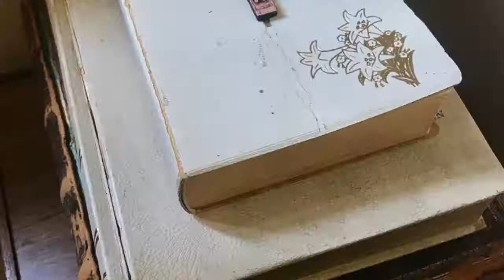Fall Harvest of Hope Pre-Show: The Port Ministries in 2 Minutes